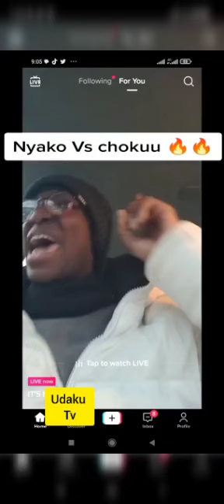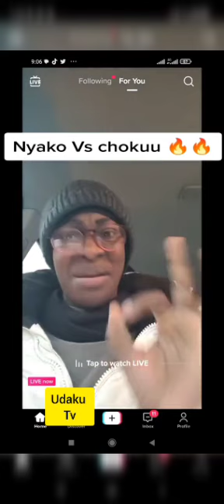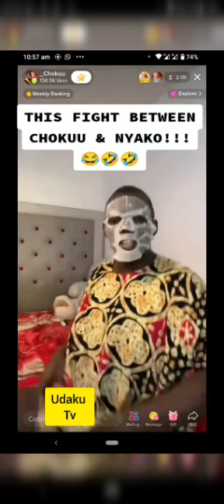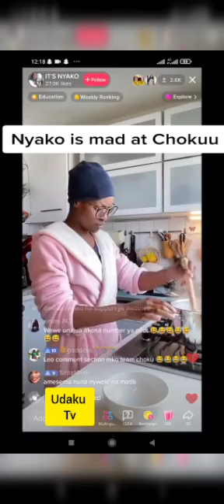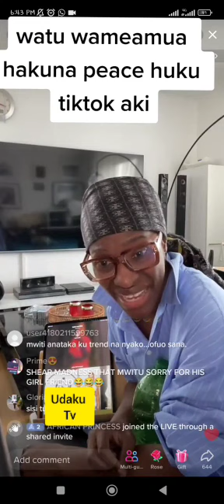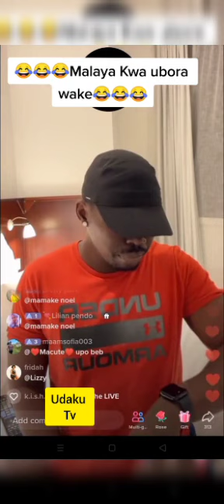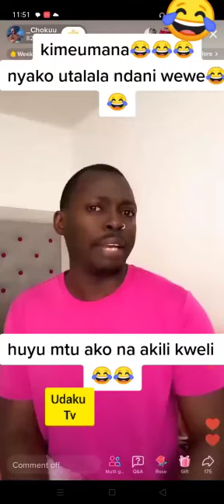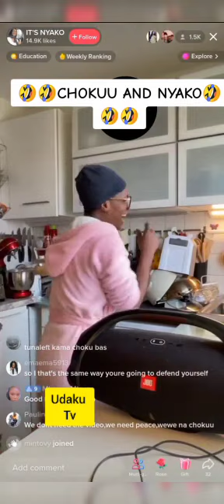CHOKUU Vs NYAKOO//TIKTOK DRAMA BETWEEN MPENZI CHOKUU AND NYAKO